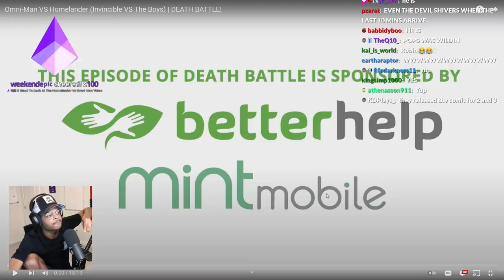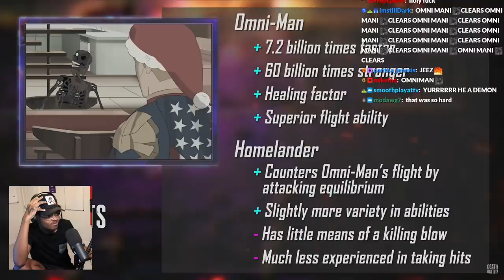ImDOntai Reacts Omni man vs Homelander Death Battle